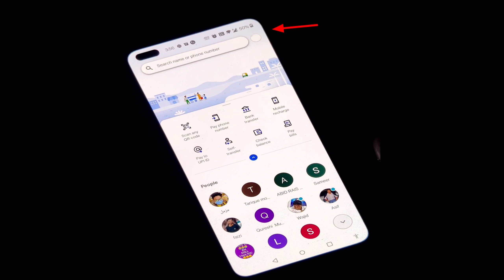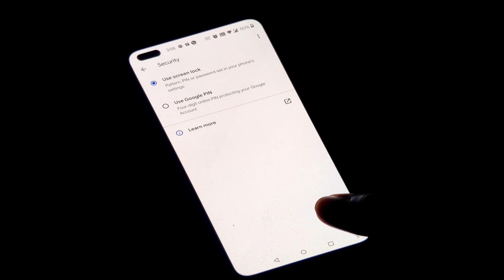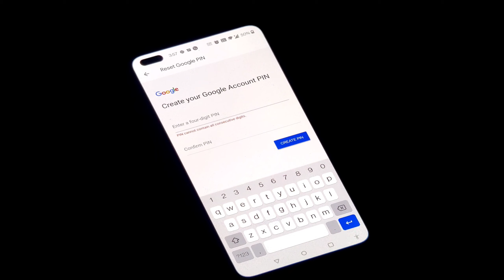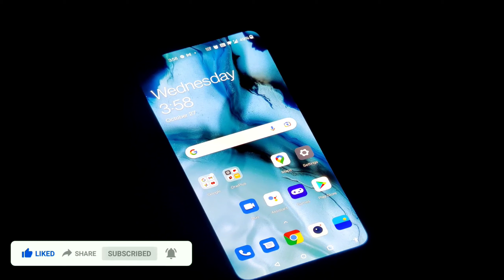Google Pay Me Password Kaise Change Kare | How To Change Google Pay Password Change | zain4u 2021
google pay
google pay pin forgot
google pay pin reset
google pay pin code
google pay pin forget
google pay password change
google pay reset upi pin
google pay reset password
google pay upi pin set
how to reset upi pin change